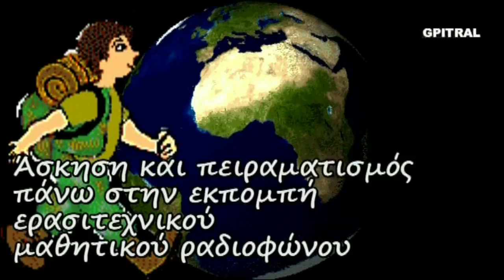Αλέξης Μαθαίνω 10 Εγκυκλοπαιδικά